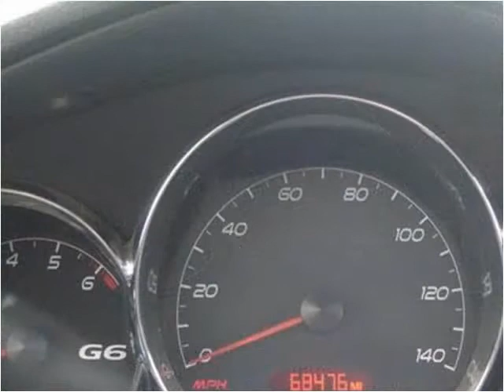2006 Pontiac G6 Used Cars Fargo ND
This 2006 Pontiac G6 is available from Valley Imports.